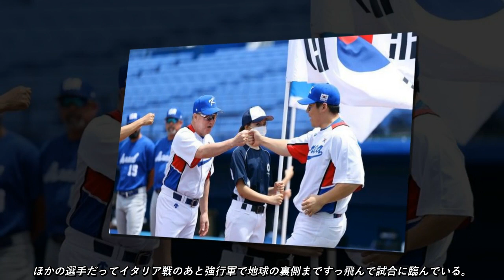【ＷＢＣ】韓国メディアが並べる日本の課題「幸運続き」「２けた残塁」「村上３三振」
関心を集める」と厳しい論調で締めくくっている。